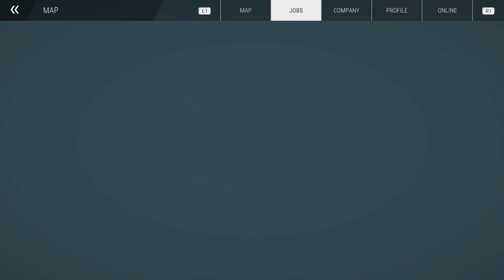Construction simulator Service area part 5 & new job Bypass road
Finishig the job service area and starting  a new job Bypass road contact